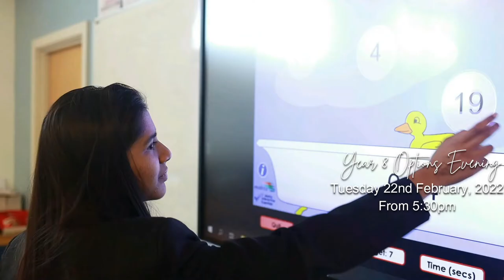Rosedale College Year 8 options Promotional Adverts